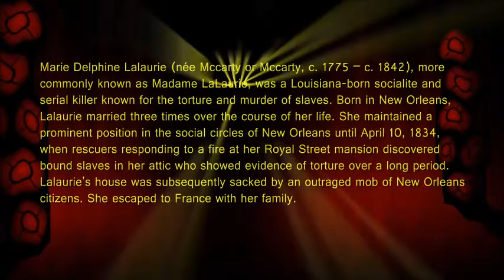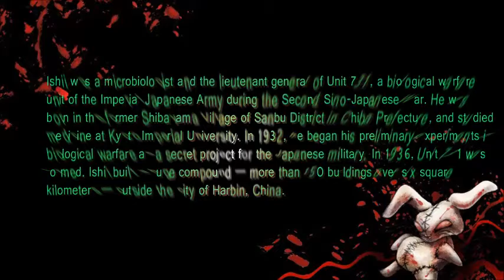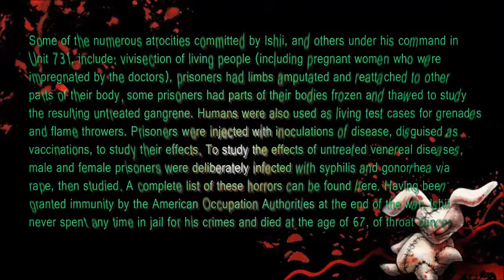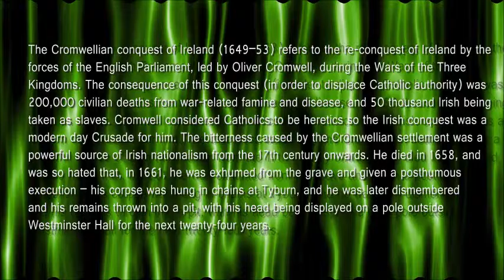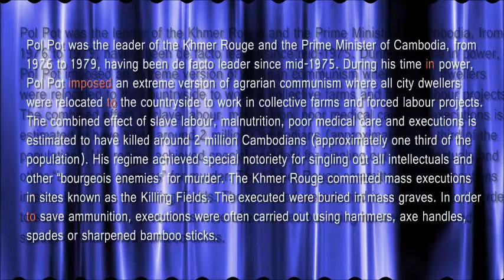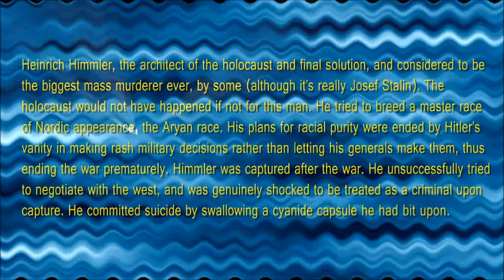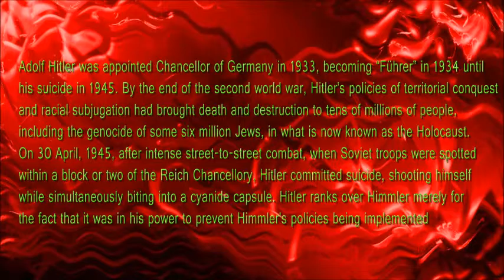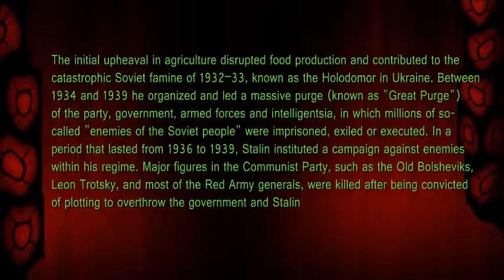MOST EVIL HUMANS IN HISTORY ...WAS HITLER , EVIL OR DEVIL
Evil or Devilish...is a trait found in humans . View this video to see how cruel a human being can get and be a demon !